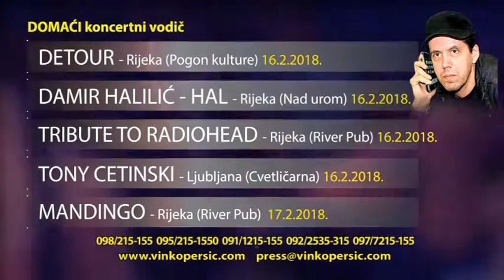koncertni vodic 13 02 2018